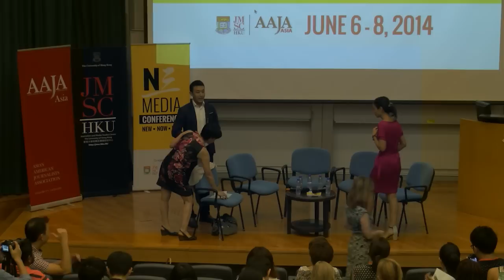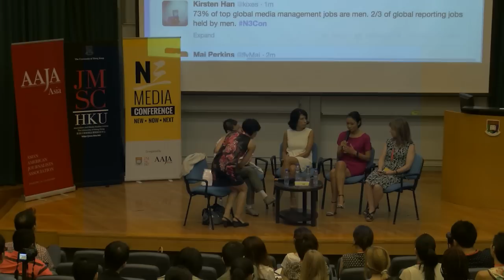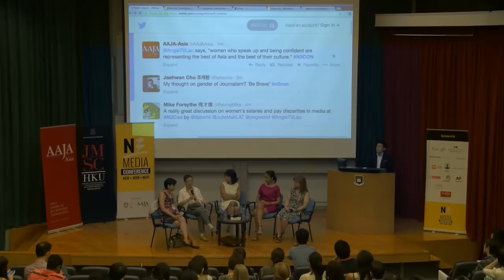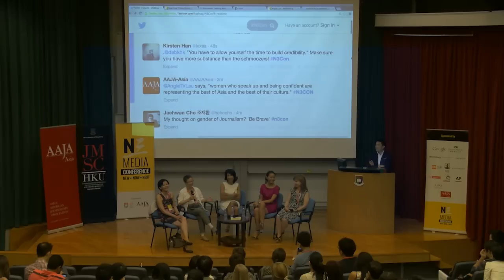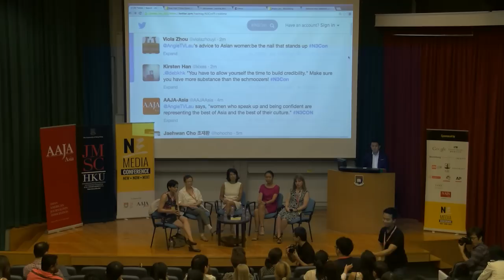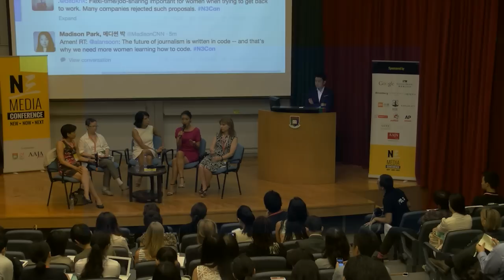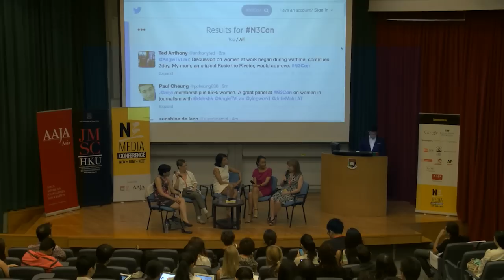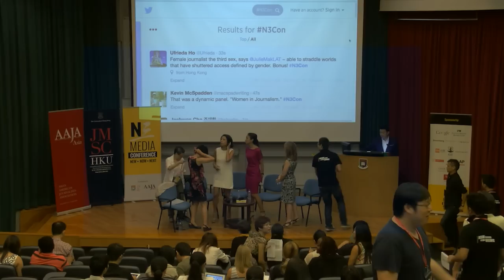2014 N3Con Day3-1 Women Leaders in Journalism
With the fall of Jill Abramson as Executive Editor at The New York Times, many are asking what does it take for a woman to lead a newsroom. Do women need to be more sensitive in how they carry out their responsibilites? Come join our panel of experts to talk about their experiences leading newsrooms across the Asia-Pacific region and how you can follow their paths to professional success.

Speakers:
Ying Chan, HKU JMSC Director
Angie Lau, Bloomberg Asia Lead Anchor
Deborah Kan, Wall Street Journal Executive Producer
Julie Makinen, Los Angeles Times Beijing Correspondent

Moderator: Christina Pantin, Brunswick Group Director